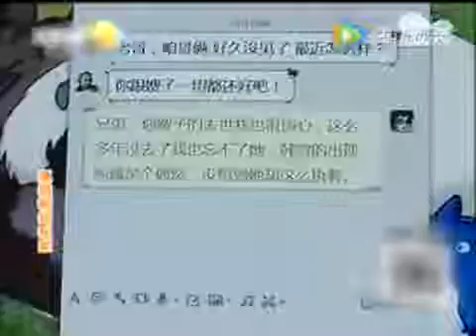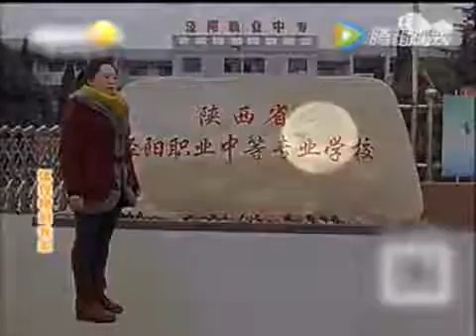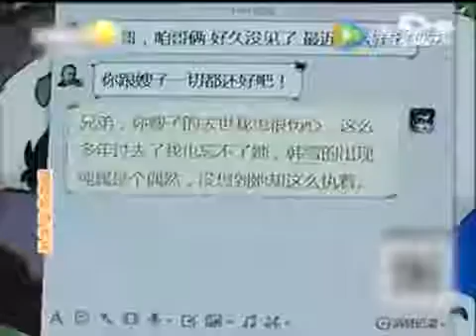日本演歌經典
演歌の名曲、人気曲 北島三郎、細川たかし、八代亜紀、島倉千代子…。 日本の心を今に伝えるジャパニ.

演歌、歌謡曲、懐かしい曲、心にしみる曲、本人歌唱、カラオケ、等を公開しています。